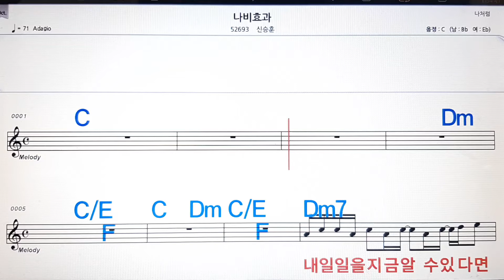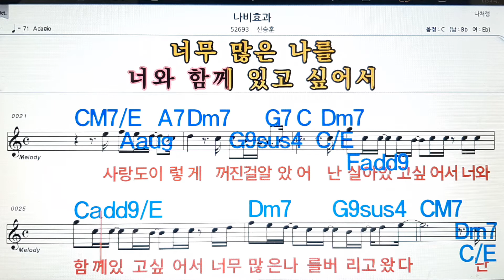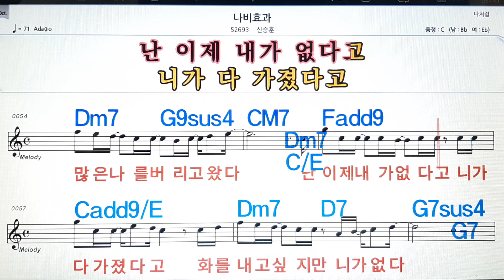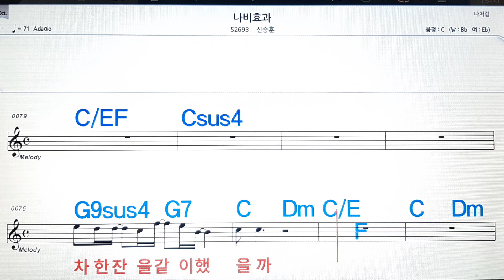나비효과/신승훈💋,악보 ,노래방, 반주, 가라오케 , ,코드, 가사 .MR💖Sheet music , Karaoke, Chord, Lyrics ,MR🌹